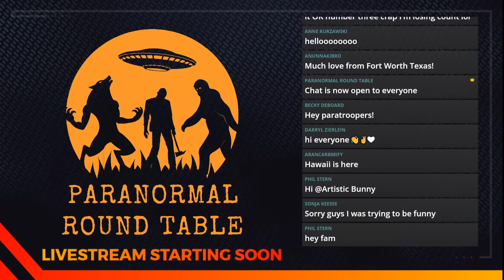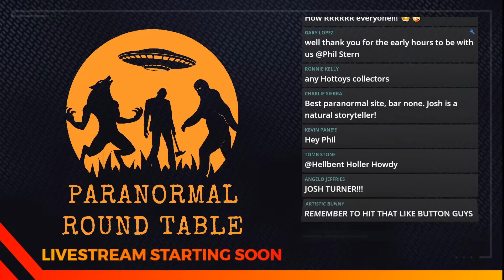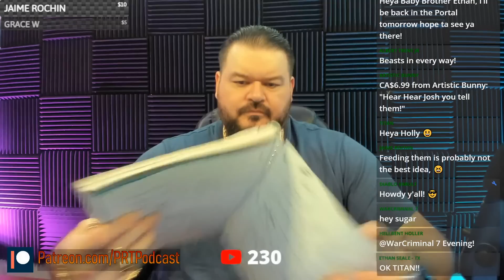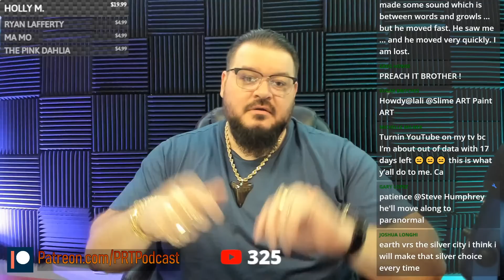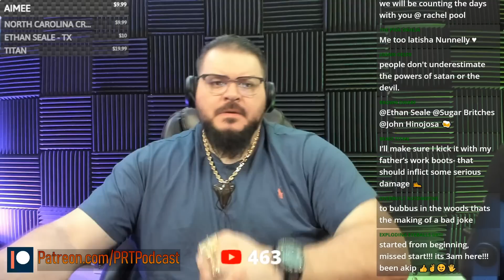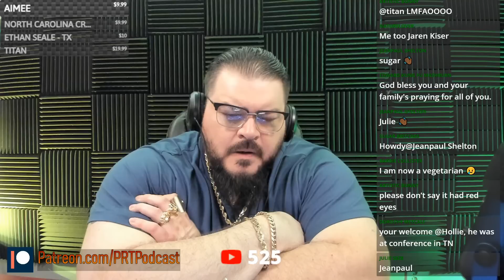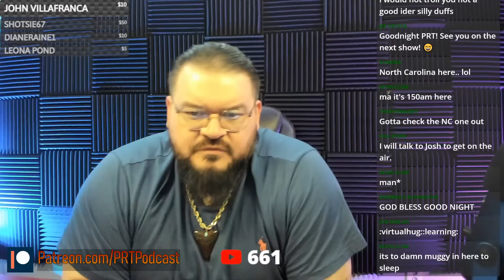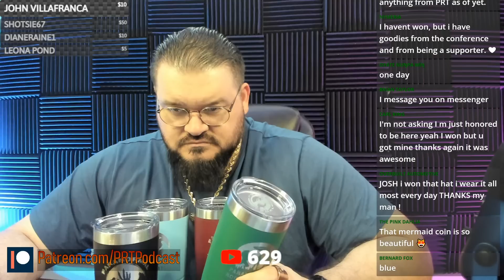Livestream #80 - Dogman Attack Eyewitness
Mailing Address:
6001 W. Parmer Ln. Ste. 370, PMB #131